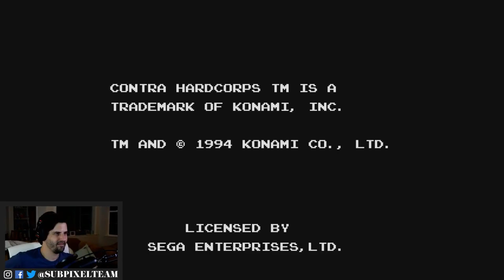Sega Genesis Mini Launch Stream | PART 2 | Subpixel Live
The long awaited Sega Genesis Mini has finally arrived and we're going to check it out.